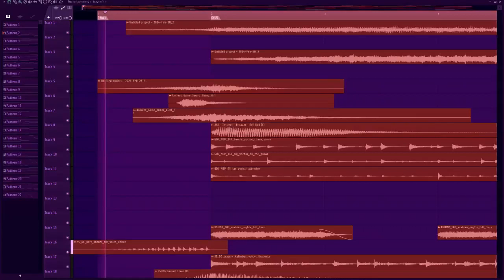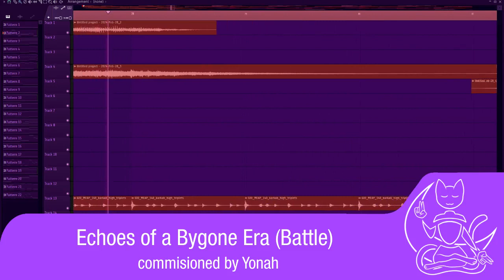[Public Commission] Echoes of A Bygone Era (Battle Theme)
Full-length track commissioned by Yonah. Battle music for a D&D campaign in a large desert!